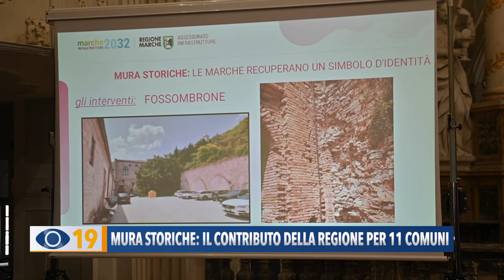Mura storiche: il contributo della Regione Marche per 11 comuni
Presentato a Fossombrone il bando pubblico relativo all’assegnazione dei contributi, da parte della Regione Marche, utili per la realizzazione di interventi finalizzati al recupero e valorizzazione delle mura storiche.